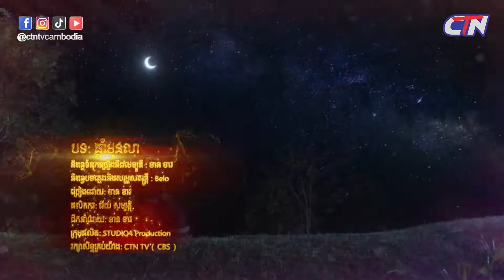រឿងនគរមាស - នគរមាស ភាគទី២១ | Nor Kor Meas - Ep21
សូមរីករាយទស្សនារឿងភាគបុរាណខ្មែរ «នគរមាស»
ទស្សនារឿងភាគបុរាណខ្មែរល្អៗ មានចាក់ផ្សាយរៀងរាល់ថ្ងៃ ចន្ទ - ព្រហស្បតិ៍ ម៉ោង ៧យប់​!!!
ស្វែងរកយើងខ្ញុំនៅលើបណ្តាញសង្គមនានា៖